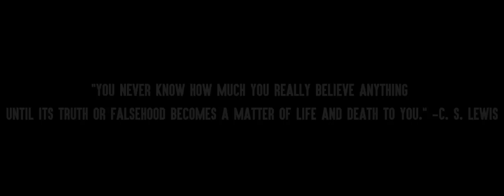Clear Convictions - "Persecution Come" (Official Video)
Clear Convictions
New single "Persecution come" from upcoming 2015 EP "New Seasons"

Video done by: David Borges / Efileno Arts and Media

Engineering and Mix by Carlos Perez at Beyond Recordings

Persecution Come (Lyrics)

Verse:
Persecution come. Destroy our superficiality.
Expose our lack of knowledge and convict all weak leadership.
Stop us from abusing His grace.
Make us suffer for the cause of His name.

Pre:
Break through this comfort zone.
Take this selfishness away.
Reveal your purpose
Unveil what we really stand for

Chorus:
Persecution come.
Show us who we really are and the cowards we have become.
Persecution come.
Show us who we really are.
Give us the strength to carry on.

Verse:
Make us see, how we've become so full of ourselves.
Trading love for acceptance.
We rather change His laws.
Show us that we are not ready for you.
Shake our toughs.
Strengthens our soul.
Convict us.

Pre:
Reveal your purpose.

Chorus:
Persecution come.
Persecution come.

Breach:
Trough pain, reveal your truth.
Make us ready for you.